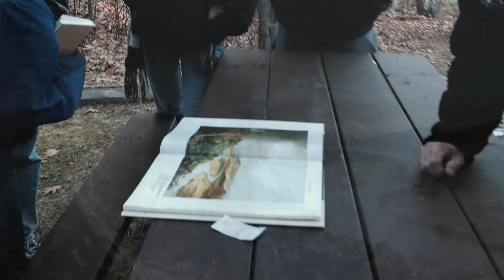John Calhoun Work in Progress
Holyoke Community College Art Professor John Calhoun partners with BioCitizen to create a collaborative piece.